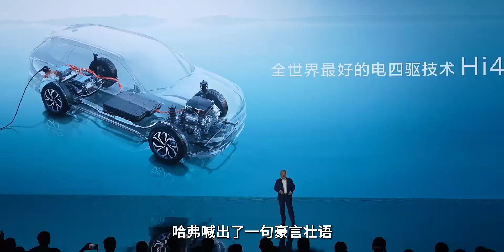电四驱这么硬核你敢信？哈弗枭龙MAX老掌沟征服之旅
越野,硬核,电四驱,哈弗枭龙MAX,四驱,哈弗,长城,征服,枭龙,老掌沟